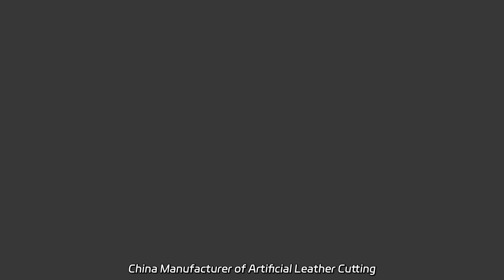China Manufacturer of Artificial Leather Cutting Steel Rules - High-Quality Wholesale Supplier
China Manufacturer of Artificial Leather Cutting Steel Rules - High-Quality Wholesale Supplier Supply the best quality Excellent Leather Cutting Steel Rules, Die Cutting Rules, Flatbed Cutting Rules for Die Making at our factory. Find durable and precise cutting tools for your die-making process.